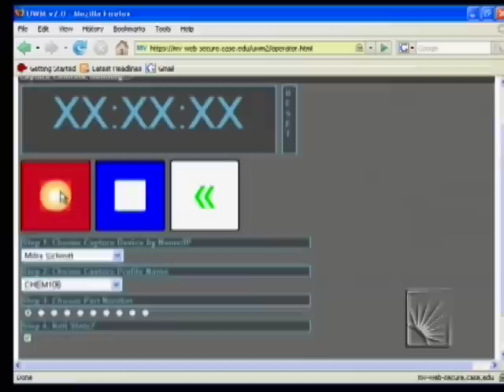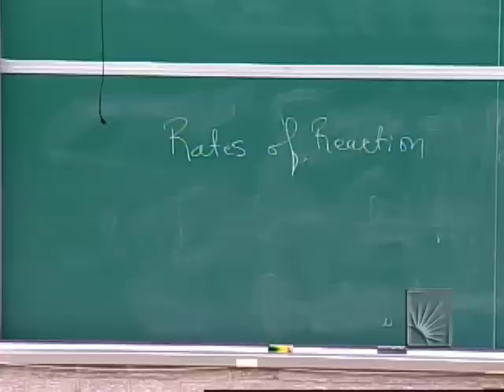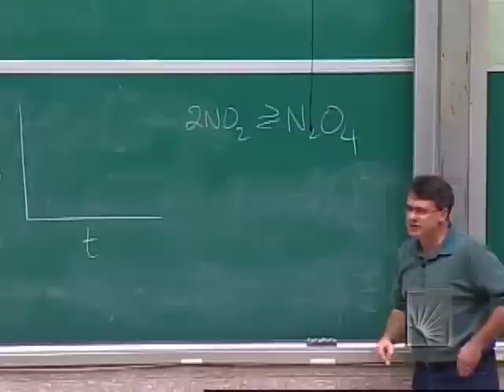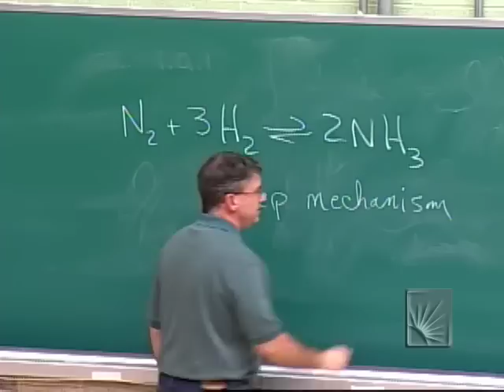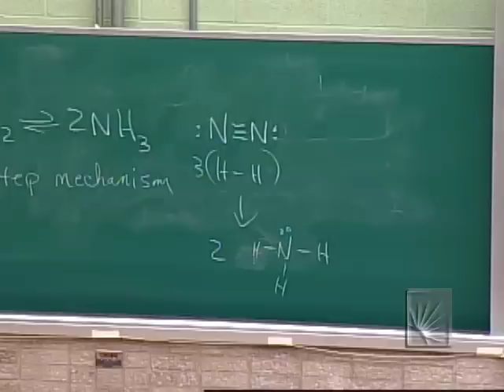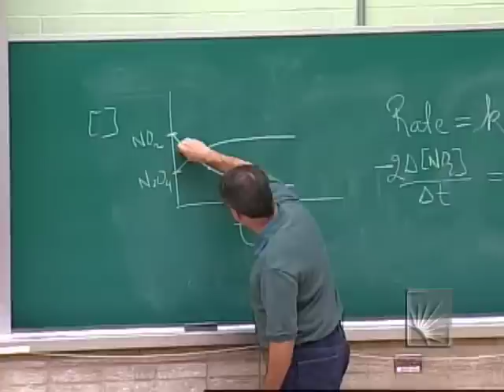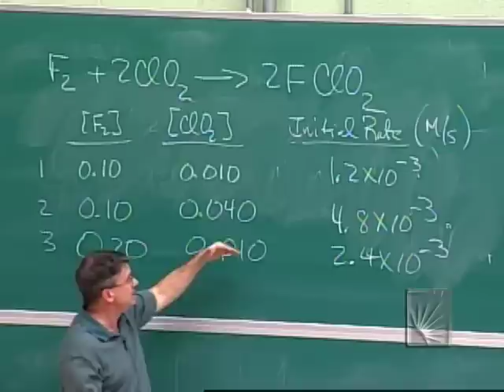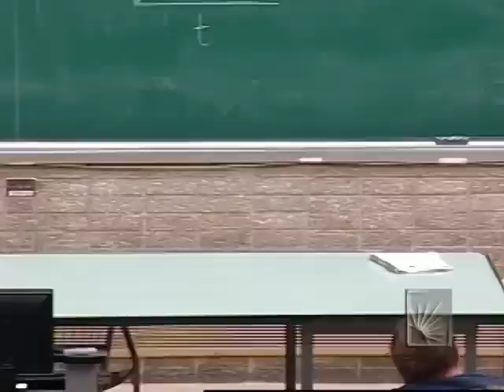Chemistry 106 Lecture 08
Chemistry 106 Spring 2008
Lecture 08
Professor Michael Kenney
Schmitt Auditorium
2/1/2008

Chemical kinetics (Page 454)